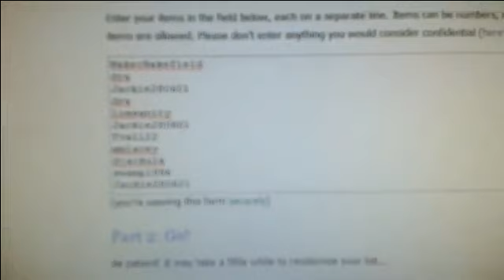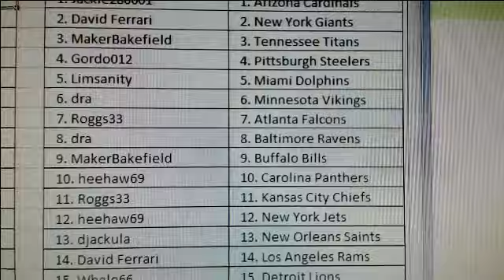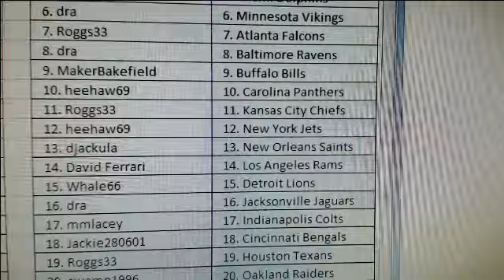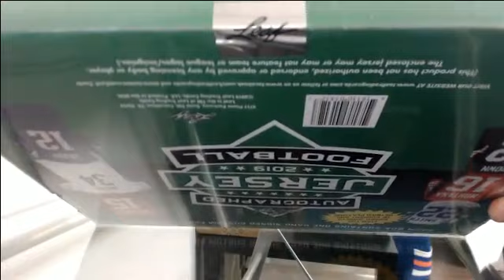2019 Leaf Autographed Football Jersey Double Box Break #6